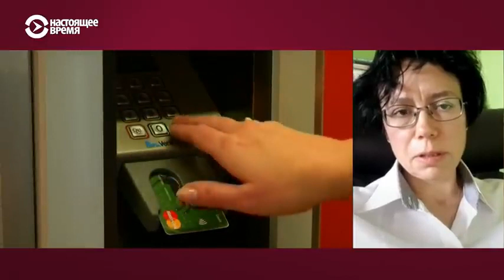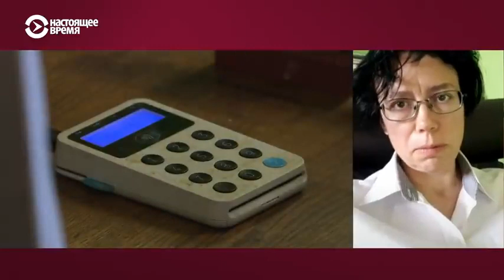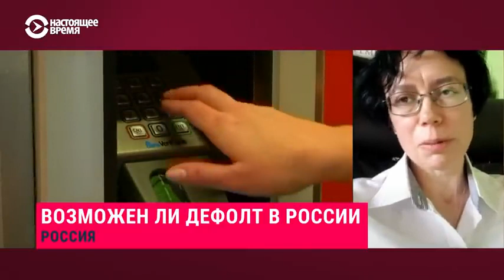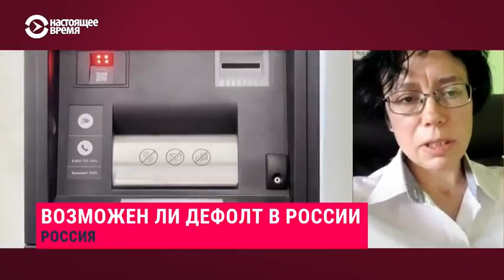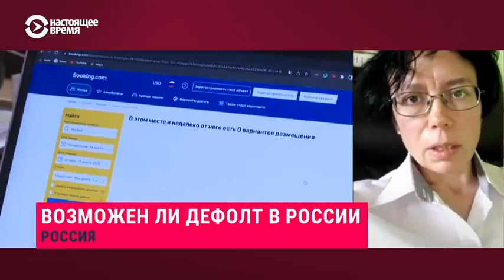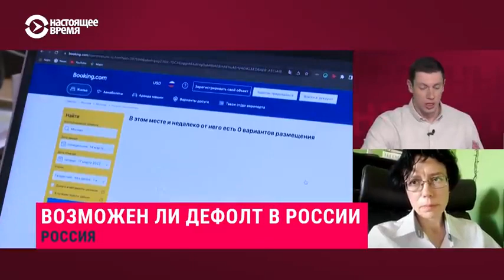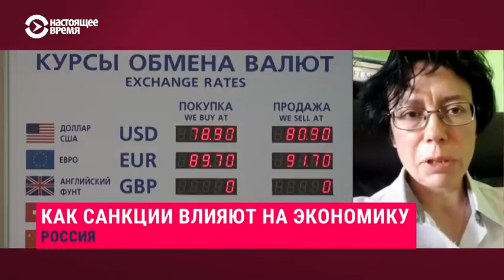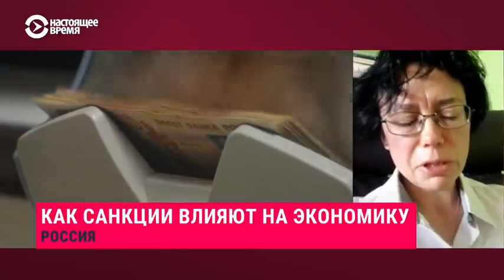Как разрушится экономика России. - НАСТОЯЩЕЕ ВРЕМЯ.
По материалам телеканала "Настоящее Время".